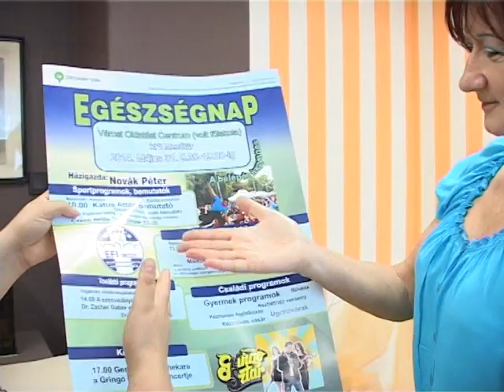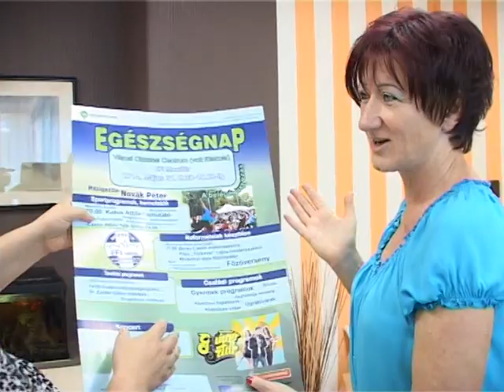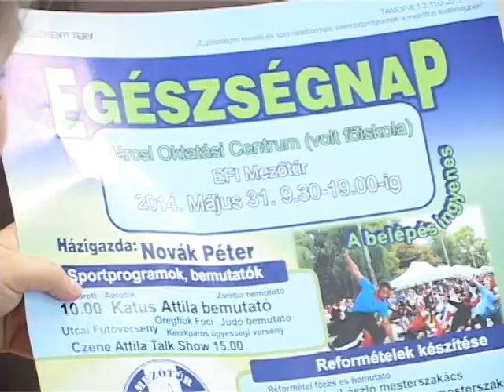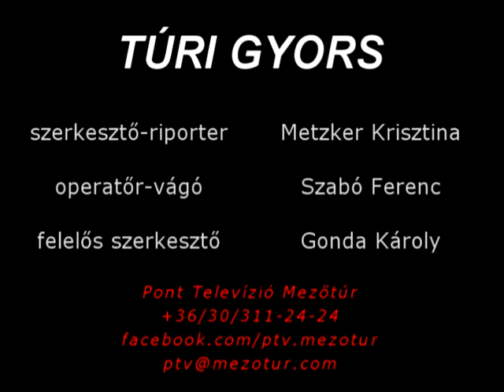Túri Gyors - EFI Egészségnap Mezőtúron 2014. május 31-én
A mezőtúri Egészségfejlesztési Iroda május 31-én Egészségnapot rendez a Városi Oktatási Centrumban!

A programokról dr. Csellár Zsuzsannával a Mezőtúri Városi Kórház és Rendelőintézet főigazgatójával beszélgettünk!

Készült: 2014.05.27